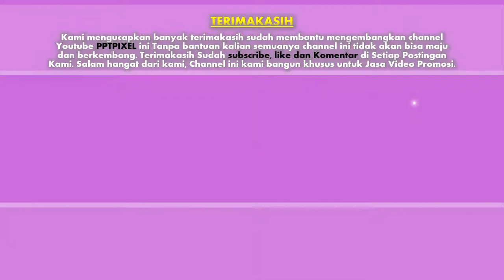Jasa Pembuatan Video wedding/Pernikahan untuk Media sosial, Facebook, Whatsapp, Line, Youtube, ig